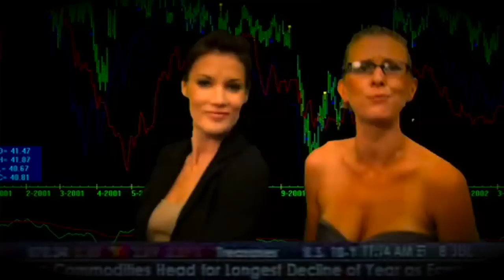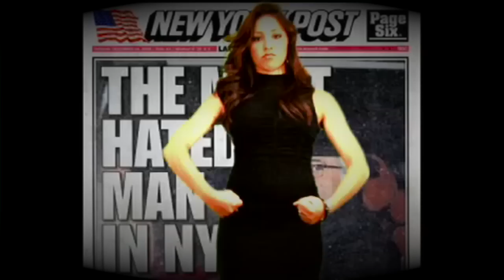"Do the Madoff Dance" BANKSTER RAP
Music Video.  From Edmund Druilhets film series.  THE BANKSTERS, Madoff with America.  This is a rough cut, The actual release will be in 30 days.  COPY RIGHT Madoff, made off with America LLC
Music Video is Written and Directed by Edmund Druilhet featuring Natasha.  Co-produced by Joe love.